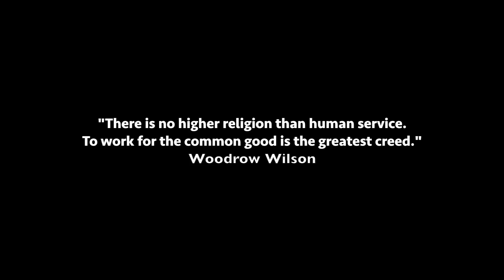नर सेवा ही नारायण सेवा | Work is Worship | Simerjeet Singh | Vlog Punjabi Hindi 13th April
नर सेवा ही नारायण सेवा | Work is Worship | Simerjeet Singh | Vlog Punjabi Hindi 13th April | Happy Vaisakhi

Vlogs are the best way to connect with our viewers instantly, says an international motivational speaker, Simerjeet Singh.
This vlog is made on 13th of April, on the occasion of Indian festival, Vaisakhi/Baisakhi.

Simerjeet misses his home and family on this holy occasion and consoles himself by connecting with his wise thoughts of humanity and wisdom. He believes that, even without going to religious places, we can feel spiritual and sacral by worshipping our work and being gracious to our fellow human.

"Kirat Karo, Naam Japo, Vand Chako", through his reflection on these values by Guru Nanak Dev Ji, Simerjeet inspires all the beings to do hard work, meditate in the name of God, and share the knowledge and success among everyone.

He has always encouraged to do good in your chosen profession, which is the best way to serve humanity in the name of religion.